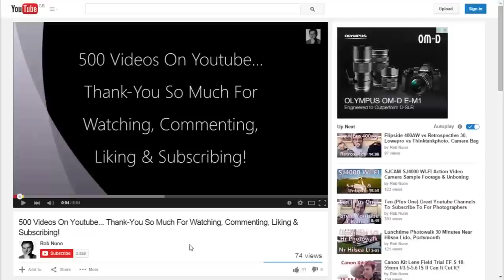4m Kidz Labs Pin-Hole 35mm Film Camera Kit Build & First Frames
Ok, so the photos don't look great, but I know I can get more out of this little toy kit 35mm film camera. I made two big mistakes while taking most of the photos - I overexposed and didn't keep the camera still enough!

Look for some better photos soon.

Thanks, Rob.